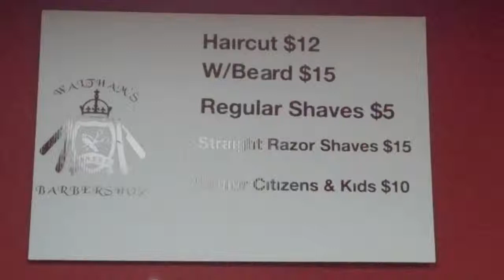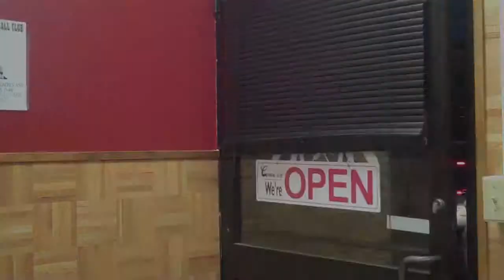Oney Lorcan WWE NXT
ONEY LORCAN WWE TNA ROH IMPACT MLW NXT

TIME FOR A CUT